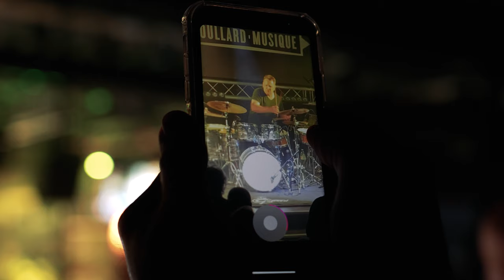The Biggest Music Shop in Switzerland !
Imagine an extraordinary music store with thousands of musical instruments carefully selected by specialists. Imagine a store where you can see and touch these thousands of instruments.

This store exists! It is located in Switzerland, in Morges, between Geneva and Lausanne, just 200 meters from the highway exit.

12 departments spread over 2,650m², with more than 30 people at your service to guide you in choosing your instrument, Boullard Musique is one of the leaders in music retail in Switzerland.

- 2,650 m² of exhibition space
- 50,000 items in stock
- 30 specialists to serve you
- 1 unique experience!

Boullard Musique - Z.I de Riond Bosson 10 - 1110 Morges